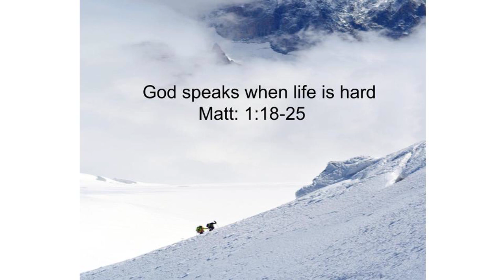God Speaks When Life is Hard | 2022 Dec 18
Pinewoods Chapel - 2022 Dec 18 Sermon